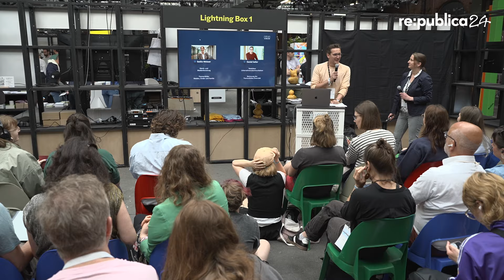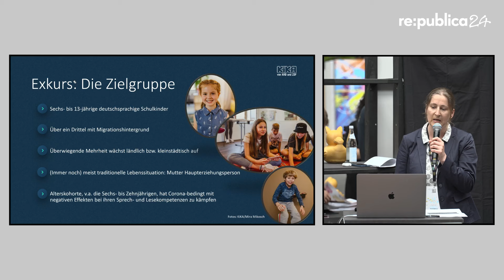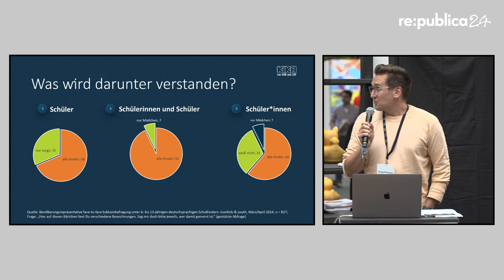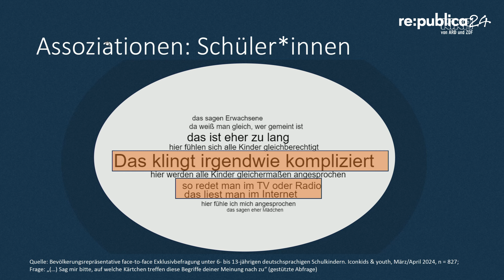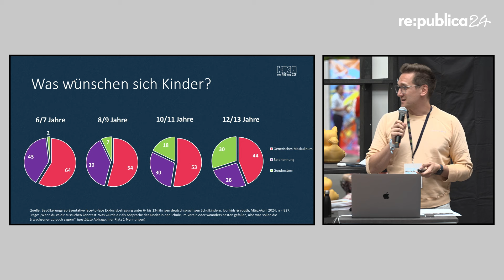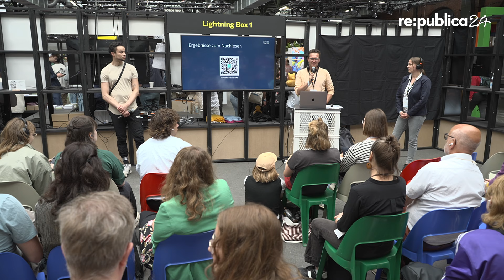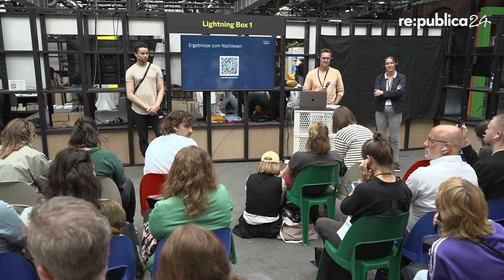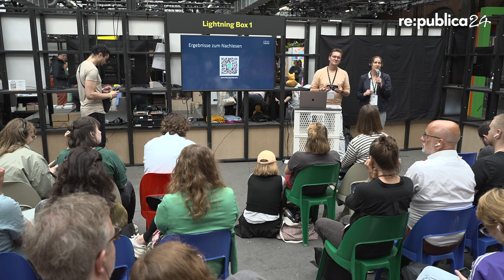re:publica 2024: Inklusive Sprache in der Generation Alpha – eine aktuelle KiKA-Studie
Inklusive Sprache in der Generation Alpha – eine aktuelle KiKA-Studie

Wie Kinder zwischen sechs und 13 Jahren geschlechtsspezifische Ansprache erleben, was sie verstehen und sich wünschen, sind Fragestellungen einer neuen, KiKA-eigenen, bevölkerungsrepräsentativen Studie, die im Frühjahr 2024 durchgeführt wird.

Medien & Öffentlichkeit